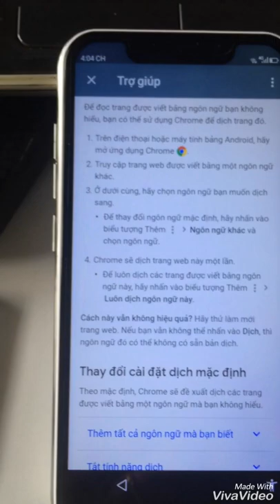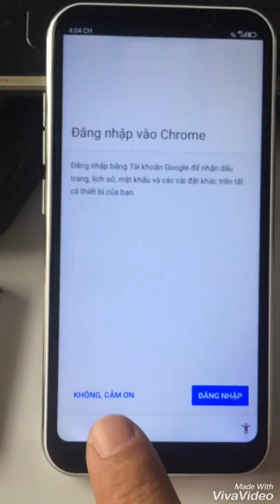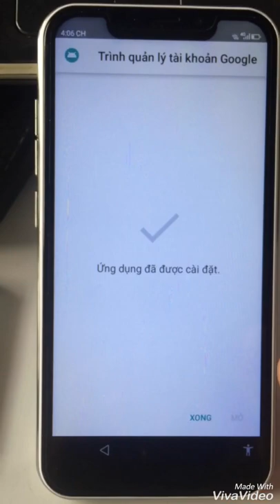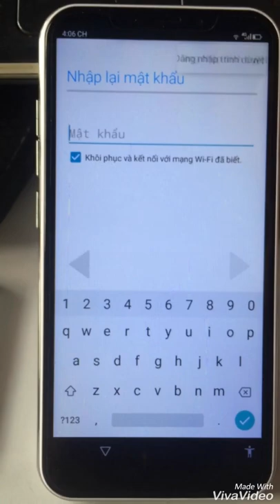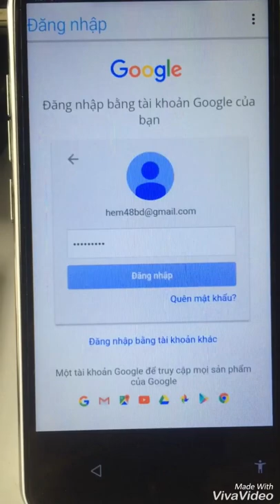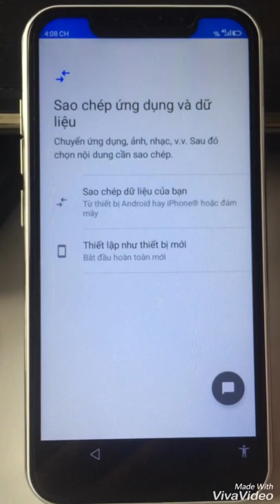coolpad n5c FRp remove